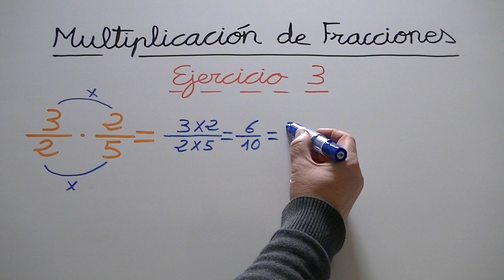Aprender a multiplicar fracciones en Educación Primaria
Ejercicio 3. Multiplicación de fracciones en Educación Primaria y Educación Secundaria.